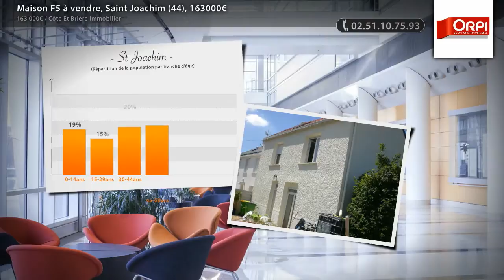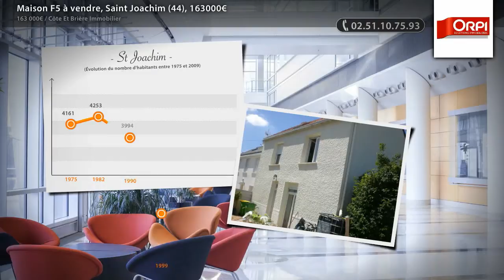Maison F5 à vendre, Saint Joachim (44), 163000€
- AU COEUR DU BOURG, MAISON LUMINEUSE RENOVEE DE 115M² COMPRENANT VASTE PIECE DE VIE AVEC CUISINE OUVERTE EQUIPEE, 4 CHAMBRES, SALLE D'EAUX, BUANDERIE, DEPENDANCE,JARDIN DE 400M².. (Prix : 163000€ FAI)

• AGENCE :
Côte Et Brière Immobilier (St Joachim)
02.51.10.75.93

• ANNONCE :
Type : maison
Surface : 115m2
Nb de pièce : 5
Référence : 017042E04QNX
DPE : 286 kWhep / m².an
GES : 90 kgéqCO2 / m².an